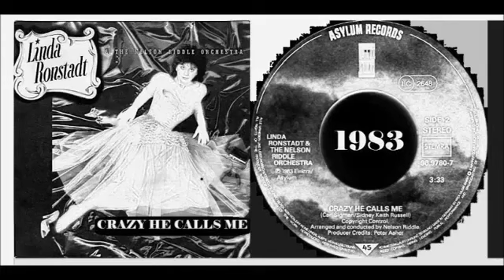Linda Ronstadt - Crazy He Calls Me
I say I'll move the mountains
And I'll move the mountains
If he wants them out of the way
Crazy he calls me
Sure I'm crazy
Crazy in love I'd say
I say I'll go through fire
And I'll go through fire
As he wants it so it shall be
Sure I'm crazy
Crazy in love you see
Like the wind that shakes the bough
He moves me with a smile
The difficult I'll do right now
The impossible will take a little while
I say I'll care forever
And I mean forever
If I have to hold up the sky
Sure I'm crazy
Crazy in love am I